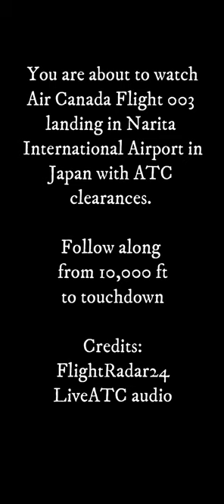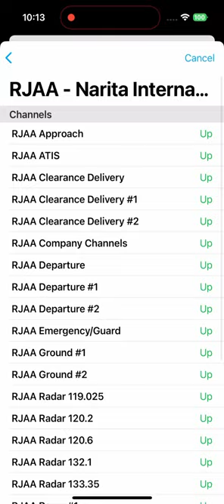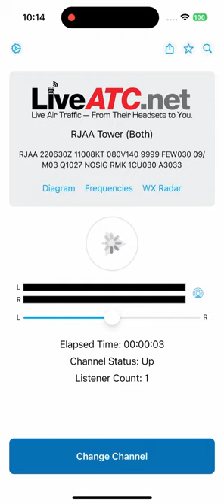AirCanada 003 landing in Narita Airport with live ATC audio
I was on this flight (AC 003) and followed the flight path along with live ATC audio from 10,000 ft to touchdown. I am always amazed at aviation communication between air traffic controllers and pilots. If you are an aviation nerd like me, you'll enjoy this video.

Thanks to Flightradar 24's 3d capabilities and LiveATC audio.